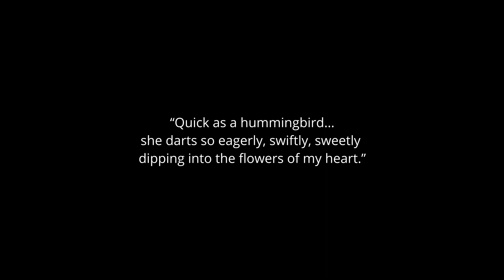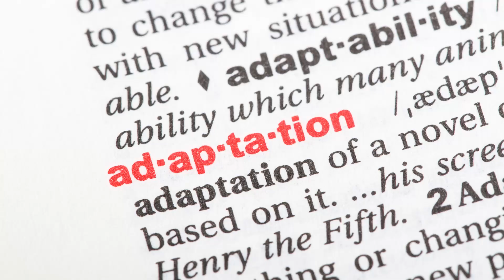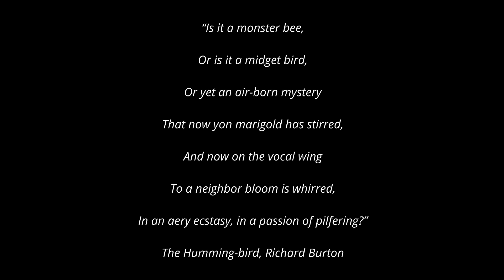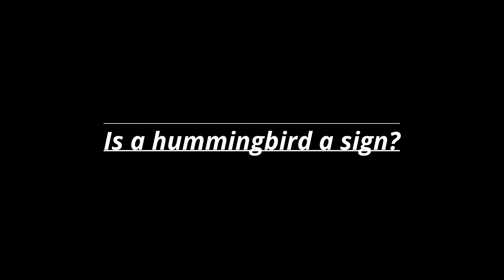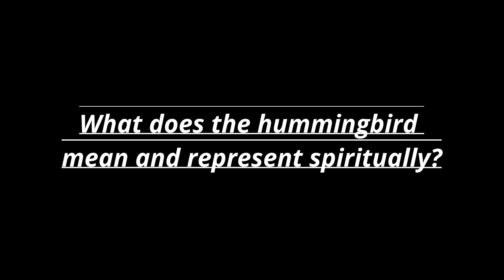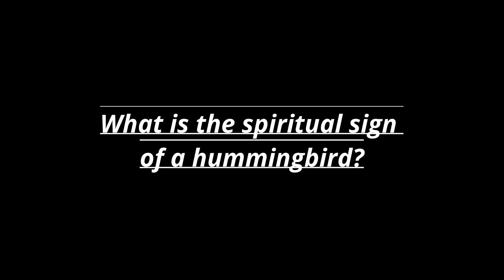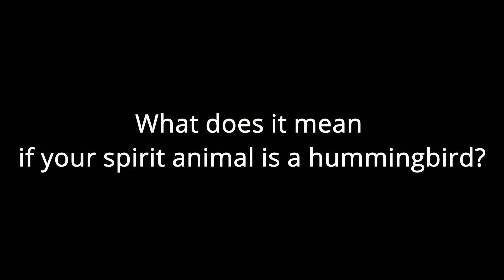What Does a Hummingbird Spirit Animal Mean and Symbolize?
The hummingbird spirit animal is the symbol of joy, healing, versatility, and eternity. Hummingbirds are believed to bring the message that joyful days are near and send healing light. Maybe you just discovered that the hummingbird is your spirit animal and that you are asking What Does a Hummingbird Spirit Animal Mean and Symbolize?

Discovering the symbolic and spiritual meaning of spirit animals is a lifelong journey. Your spirit animal will guide you all your life with its messages if you would be there to see and hear them.

To start this lifelong journey, one can learn from the symbolic meaning of stories, songs, mythologies, rituals, etc. That is why I have collected different symbolic and spiritual meanings about the hummingbirds to make this journey easier for you. Enjoy!